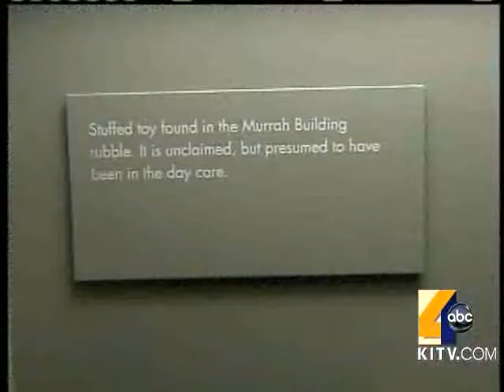UH Softball Team Visits Oklahoma City Bombing Memorial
The UH Wahine softball team shares an emotional experience when visiting the Oklahoma City Bombing Memorial. 6/4/2010. For news you need to know,